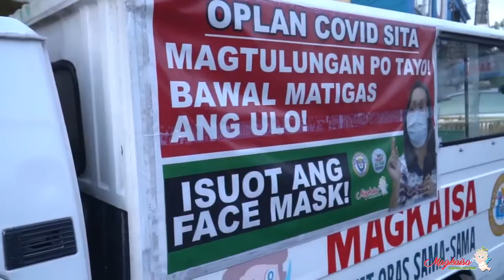OPLAN COVID SITA sa 76 barangays at Pampublikong lugar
Bunsod ng nakakaalarmang pagtaas ng kaso ng Covid-19 sa lungsod, puspusang isinagawa ng Public Order and Safety Office ang operasyong OPLAN COVID SITA sa 76 barangays at pampublikong lugar at kalsada sa Tarlac City sa direktiba ni Mayor Cristy Angeles.
Maririnig ang tinig mismo ni Mayor Cristy na nagpapaalala sa publiko na sumunod sa mga protocols at mapigilan ang pagpasok at pagkalat ng tinatawag na Delta at Lambda variants dito sa Lungsod ng Tarlac. Mahigpit nilang tinututukan ang palengke at iba pang lugar na dinadagsa ng marami at kung saan naireport ang kabi-kabilang paglabag sa mga IATF protocols.
Sa kabila ng banta ng pandemya, pinakikiusapan ang lahat na sumunod sa mga health and safety protocols at ordinansa:
"Mamintu ta mu pu kareng IATF PROTOCOLS:
• Pane ta mu pung manos gamat
• Manyulud tamu pong face mask ampong face shield.
• Obserban ta ya pu ing physical distancing.
• Bawal ing mipagkumpulan
• Bawal ing sugal.
• E ta mu pu gala-gala at libad-libad, bawal ing lilibut
• Curfew 10pm-4am
• Bawal lang lulwal reng 17 pababa ampong 66 patas.
Bawal pu ang pasaway, Mahalaga ang buhay.
Misametung tamu pu, labanan ta ya ing covid. Pangadi tamu na sana ligtas tamu ngan. Mimingat kayu, patnubayan na katamu ning manupayang Apung Ginu. Ing saup yung adake ing magpakaba king bie tamu"
Panawagan ni Mayor Cristy sa lahat na huwag magpakampante dahil hindi pa tapos ang ating laban kontra Covid-19 dahil sa patuloy na pananalanta at pagtaas ng kaso ng Covid-19 sa siyudad.
Kaya natin ang laban na ito basta't tayo ay Magkaisa Bawat Oras Sama-Sama!

See Less